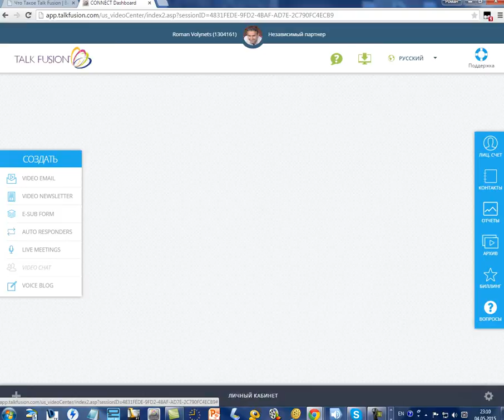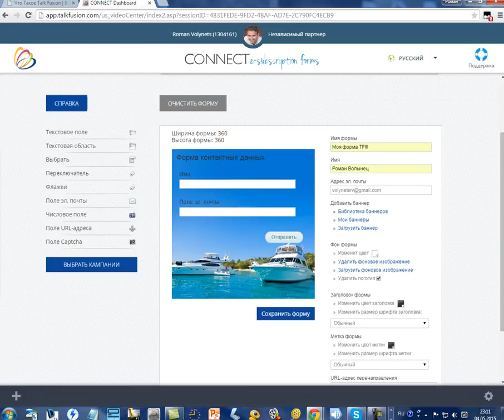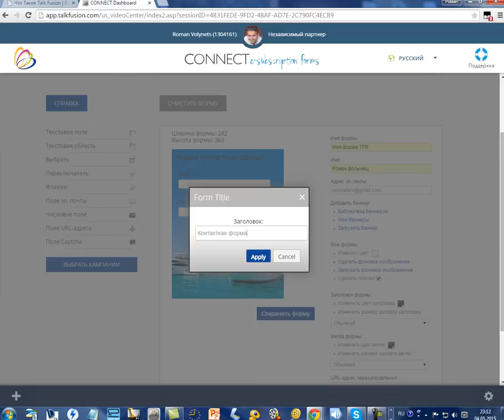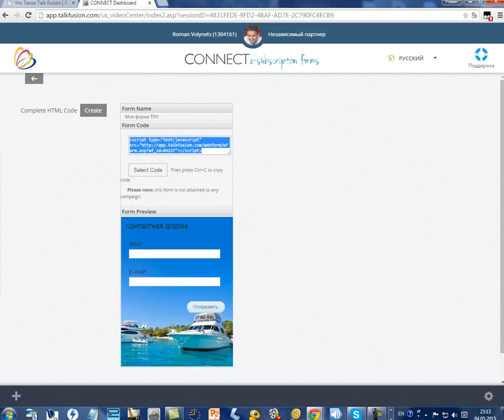Как создать форму подписки Talk Fusion